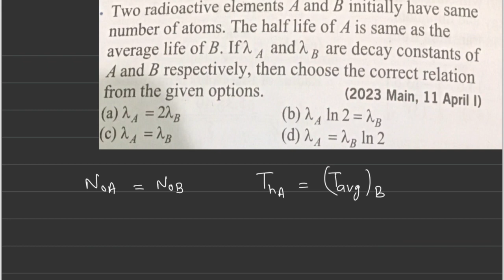Two radioactive elements A and B initially have same number of atoms.the half life of A is same as